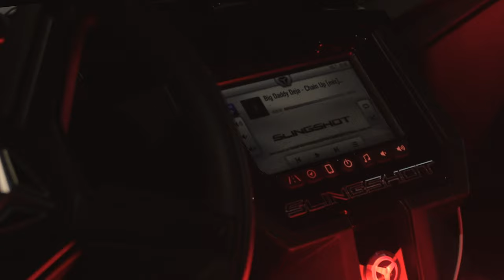Big Daddy Deja - Chain Up [MUSIC VIDEO]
Big Daddy Deja - Chain Up [MUSIC VIDEO] | Shot By @D_BandzFilmz

Videographer
Book Music Video Shoot